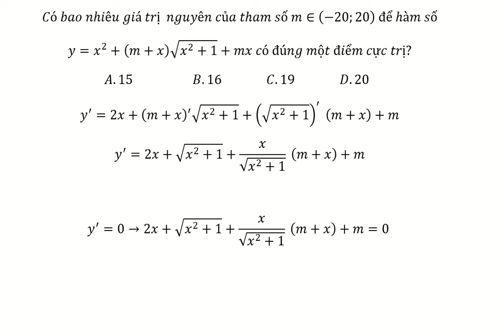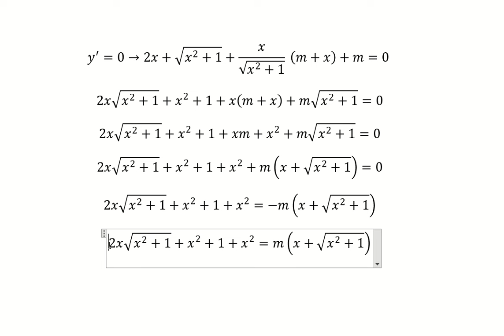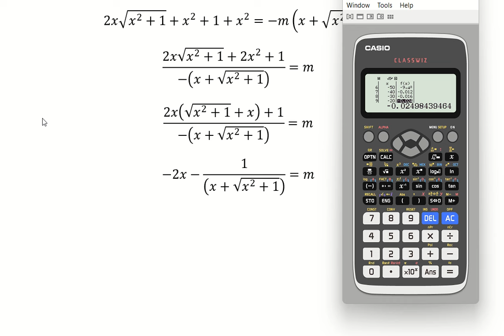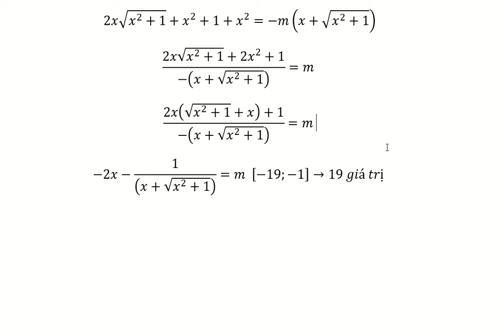Thủ thuật CASIO: Có bao nhiêu giá trị nguyên của tham số m∈(-20;20) để hàm sốy=x^2+(m+x)√(x^2+1)+mx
Có bao nhiêu giá trị  nguyên của tham số m∈(-20;20)  để hàm số
y=x^2+(m+x) √(x^2+1)+mx có đúng một điểm cực trị?